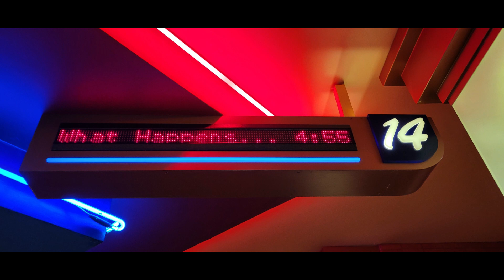Movie Review #861: What Happens Later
I saw this movie on November 15th, 2023 at Regal Cinemas 16 in Deerfield Towne Center in Mason Ohio. This is a 2023 movie distributed by Bleecker Street Media.